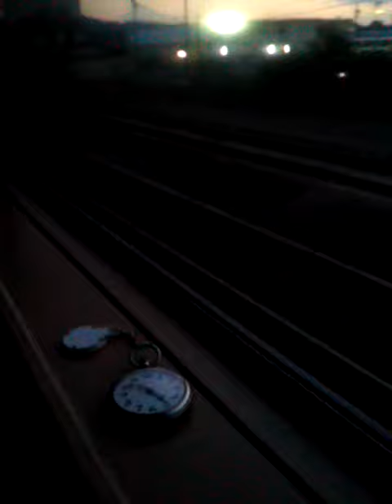サンライズ瀬戸 早朝の車窓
旅の始めの寝台車では、どうしても早く目が覚めてしまいます。
静岡を過ぎ、もうすぐ富士というあたりの映像です。まだ薄暗い夜明け前の雰囲気をお楽しみください。